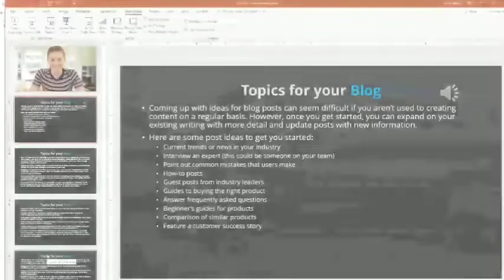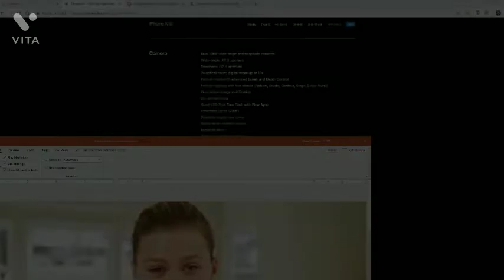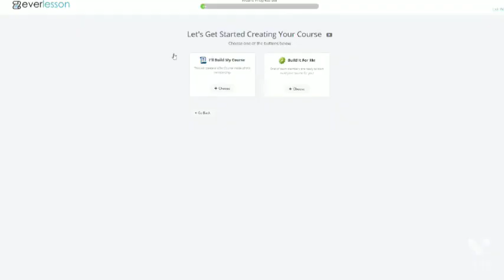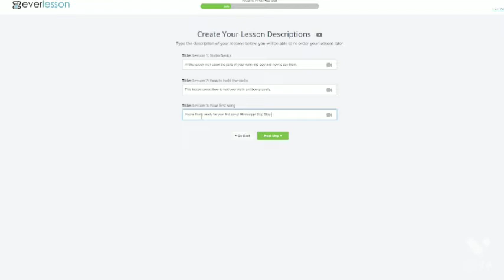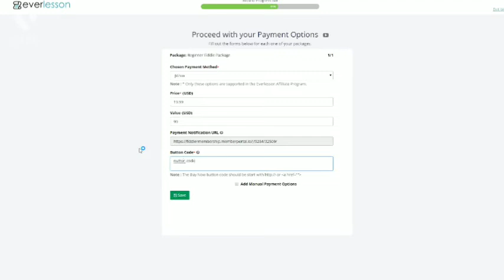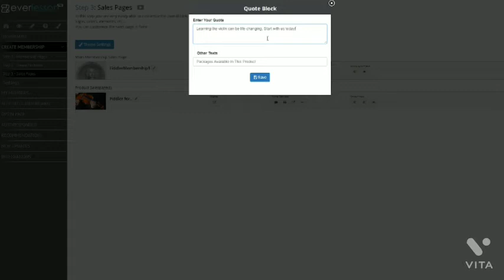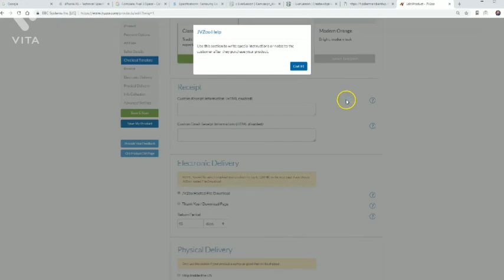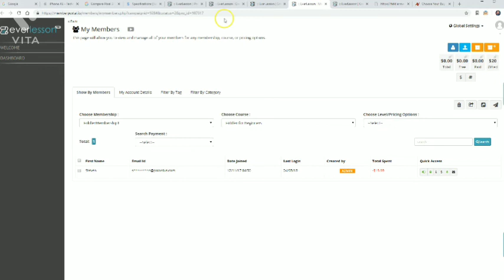ONLINE FREE COURSE ! DRONES CHEATSHEET VIDEO 2022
ONLINE FREE COURSE ! DRONES CHEATSHEET VIDEO 2022                                                                       Sell These Courses as Per Your Wish or Offer Free To Anyone.

About Course: You don’t need to worry about others’ prosperity, believe me, there’s still time to achieve yours with this video course “All About Drones CheatSheet”. Come out of this middle-class status and spend a luxurious life by learning the formula from the video course. New trick for real online MONEY by working from home. The steps are explained to earn daily MONEY with a single click. Stand out of the crowd, be the winner